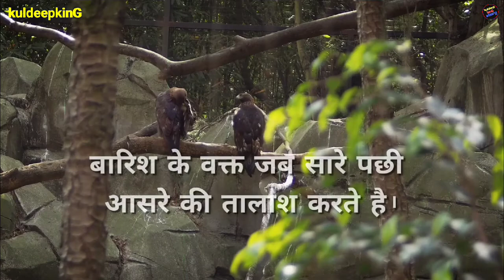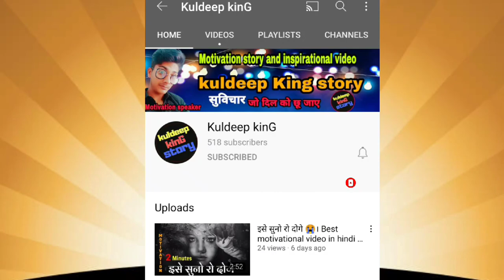बाज का पुनर्जन्म । eagle story in hindi। motivational story । preranadayak kahani ।motivation kahani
बाज का पुनर्जन्म । eagle story in hindi। best motivational video । kuldeepking

Music credit by:You can use this music for free in your multimedia project (online videos (Youtube, Facebook,...), websites, animations, etc.) as long as you credit Bensound.com (in the description for a video).